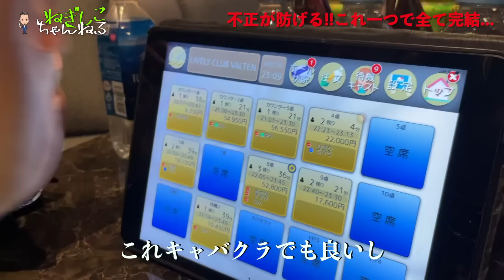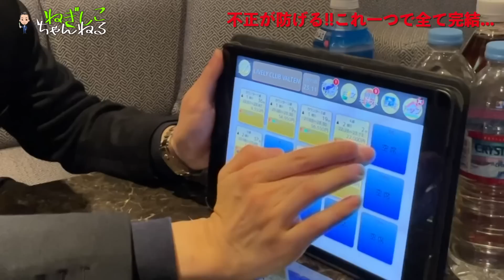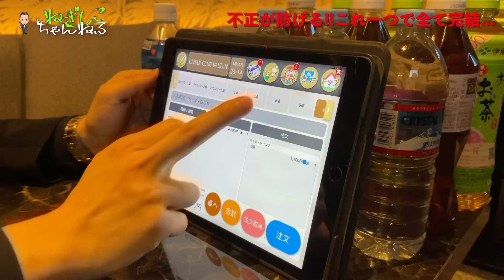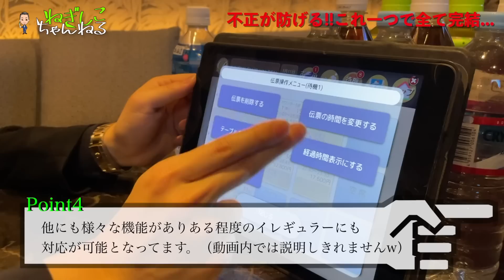横領されました...?